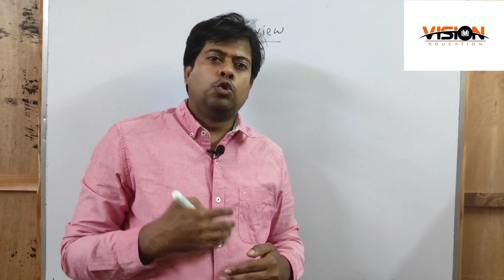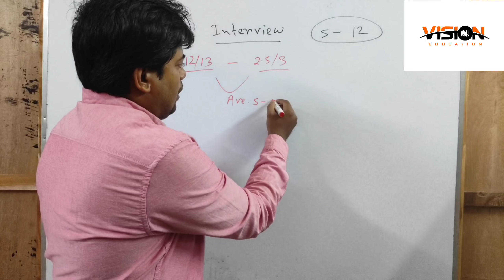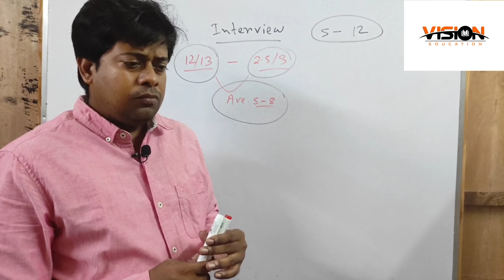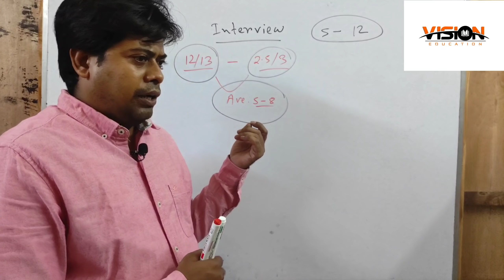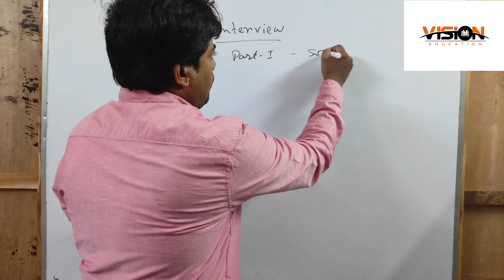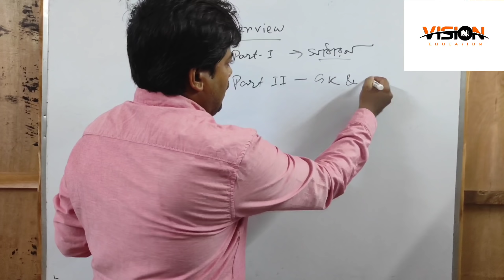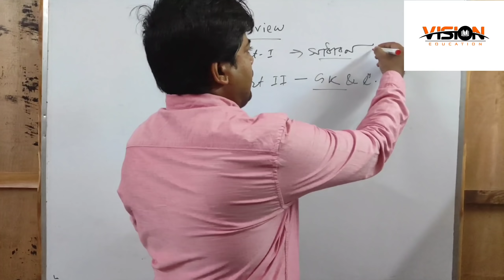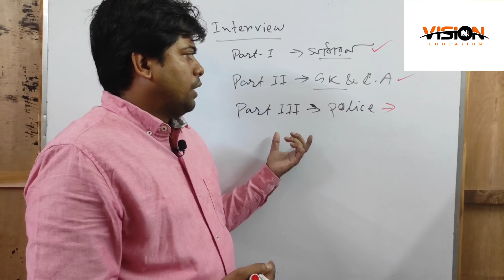ইন্টারভিউ প্রস্তুতি 2020 | Part #1 | Firoj Sir | Vision Education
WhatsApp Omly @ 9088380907